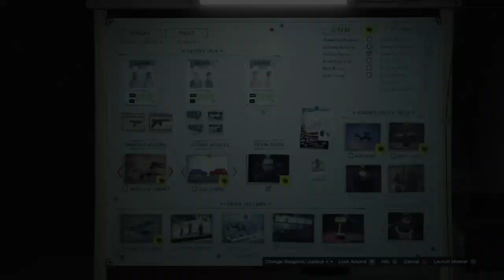Grand Theft Auto V_20191221182545